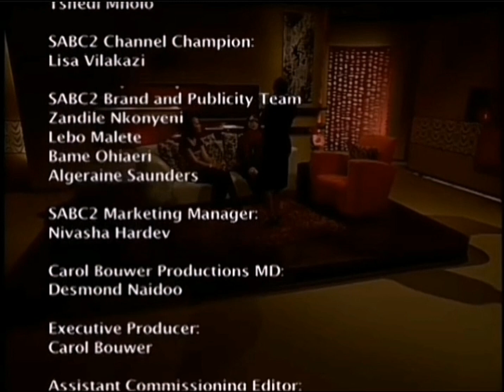Motswako Season 13 Closing Credits (2012) [My Version]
Screen recorded/Edited with CapCut by Me.